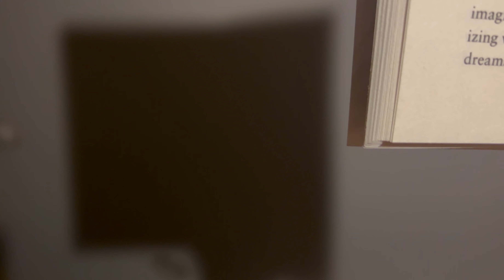Cicada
I don't know why I named it 'Cicada'. It sounds interesting.